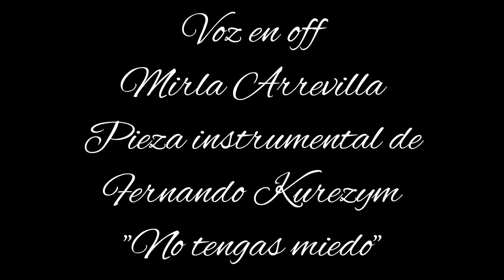Santa Bárbara, Santo de hoy 04 de Diciembre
La Mártir católica de la tormenta y el rayo

asumió unir su vida a la de Cristo y formar parte activa de la iglesia católica, por lo que su padre le quitó la vida luego de haberla torturado.